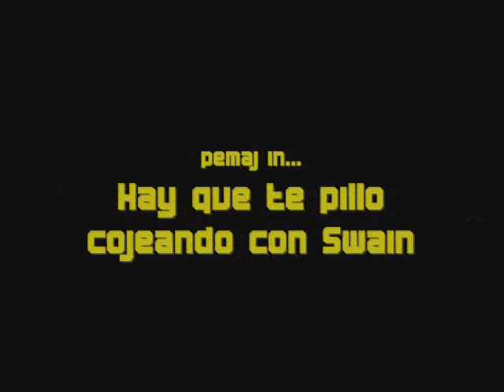LoL - Twisted Fate Gameplay Waidty